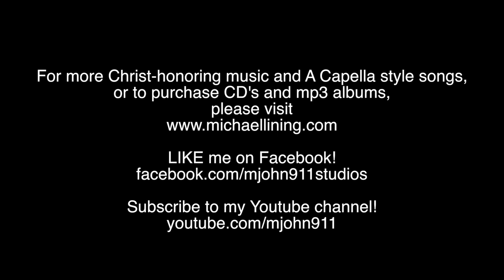WHAT A LOVELY NAME (A Capella Gospel Song)